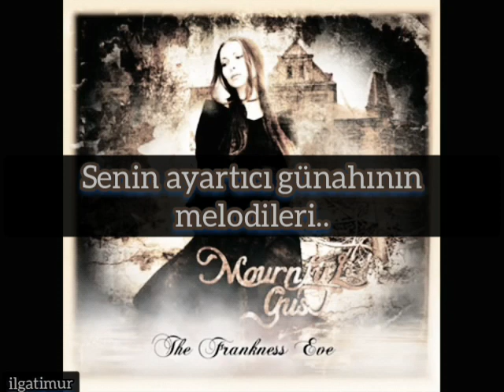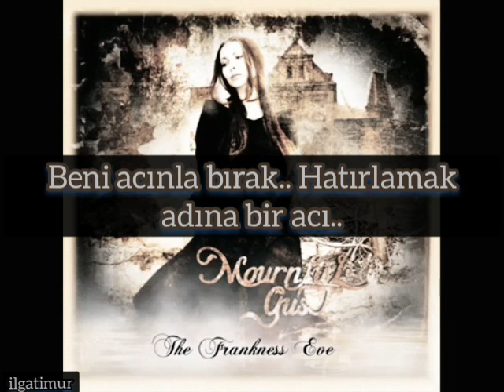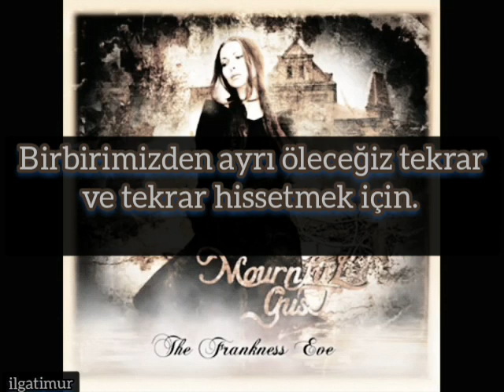Mournful Gust - A Pain To Remember (Türkçe Çeviri)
Somewhere there... it is deep in heart
The melodies of your temptation
Such painful expectation...
Suddenly flashed passion
I hide my secret in your dreams
Avoiding a solution I am afraid of a pain
The bleeding memoirs...
And your words as a thorn in heart
The wounds are so deep...
Like the rivers of despair
Invisible patterns on heart
Pictures of your reflections
I see them through my dreams
And I wake up for my pain
Such painful expectation...
Suddenly flashed passion
Leave me your pain... a pain to remember
Bitter consolation for my loneliness
So deep in heart... rhymes of farewell words
You leave exempting me... to feel it all again
The pain disappears but together with me...
The wounds are so deep like the rivers of despair
Your death does not become a part of me... your cold
We separately die to feel it all again and again...